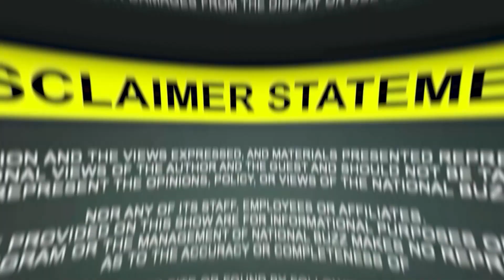Big Conspiracy To Defame Ex DGP Chattopadhyay II ਸਾਬਕਾ ਡੀਜੀਪੀ ਨੂੰ ਬਦਨਾਮ ਕਰਨ ਦੀ ਵੱਡੀ ਸਾਜ਼ਿਸ਼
Big Conspiracy To Defame Ex DGP  Chattopadhyay  II Who Wants To Save DSP Samarpal ?? ਸਾਬਕਾ ਡੀਜੀਪੀ ਚਟੋਪਾਧਿਆਏ ਨੂੰ ਬਦਨਾਮ ਕਰਨ ਦੀ ਵੱਡੀ ਸਾਜ਼ਿਸ਼ II DSP ਸਮਰਪਾਲ ਨੂੰ ਕੌਣ ਬਚਾਉਣਾ ਚਾਹੁੰਦਾ ਹੈ ??
Punjab News II Police News II Punjab Update II Punjab Today